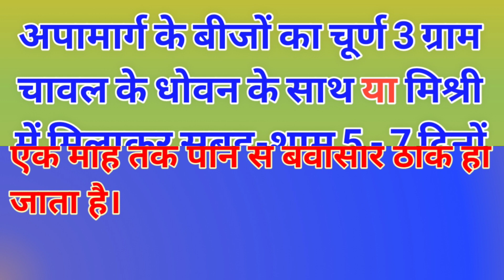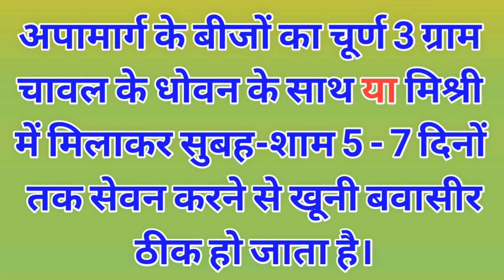बवासीर का ईलाज जड़ से। Piles treatment in Hindi । बवासीर को जड़ से खत्म करने का घरेलू उपचार।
नमस्कार
             स्वागत है आप सभी का हमारे यू ट्यूब चैनल आयुर्वेद हेल्थ पर।

बवासीर को Piles या Hemorrhoids भी कहा जाता है। बवासीर पाचनतंत्र की गड़बड़ी और कब्ज़ की समस्या
से ग्रस्त लोगों को बवासीर की शिकायत होती है।
बवासीर दो तरह का होता है।
1.खूनी बवासीर ,2.वादी बवासीर
खूनी बवासीर में मल विसर्जन के समय खून आता है,
 मस्से वाली बादी बवासीर में मल विसर्जन के समय असहनीय दर्द सूजन खुजली जलन होती है। बवासीर का ईलाज ठीक तरह से न होने पर भगन्दर का रुप ले लेता है।
इससे बचने के लिए भोजन में सलाद फल फाइबर युक्त भोजन करे, एवं रोजाना 7-8 गिलास पानी पिएं।
अपने दैनिक जीवन में नियमित रूप से व्यायाम और प्राणायाम को शामिल करें, और अधिक देर तक खड़े एवं बैठे ना रहे , और अधिक तला - भुना ,मिर्च - मसाले एवं फास्ट फूड  से परहेज करें।
धन्यवाद्

नोट- किसी भी नुक्से को प्रयोग करने से पहले अपने वैद से सलाह जरूर लें।
                              धन्यवाद्
Raj Ayurved Health Up